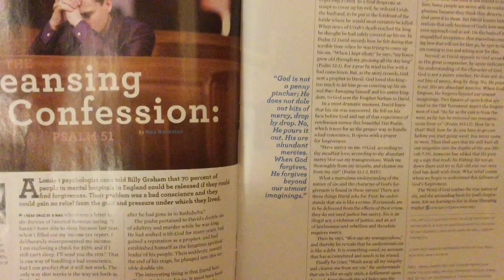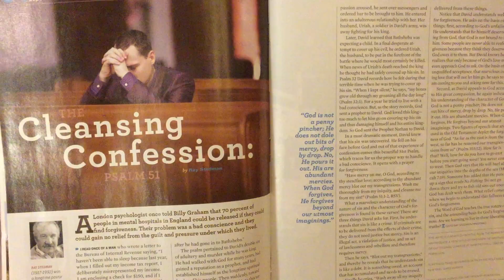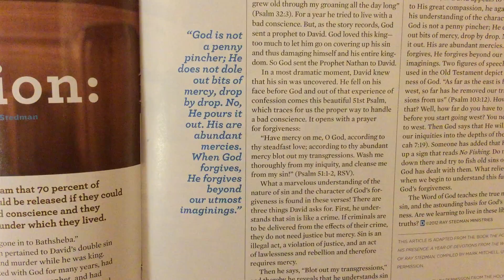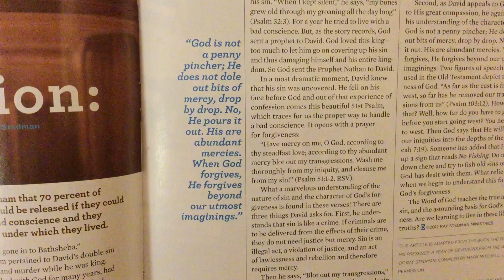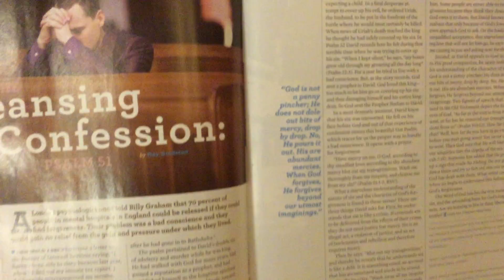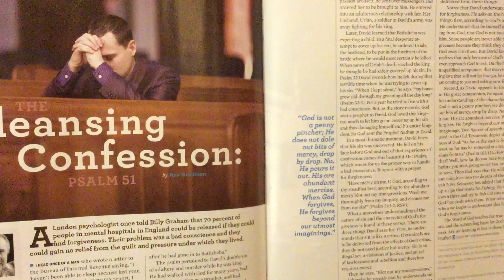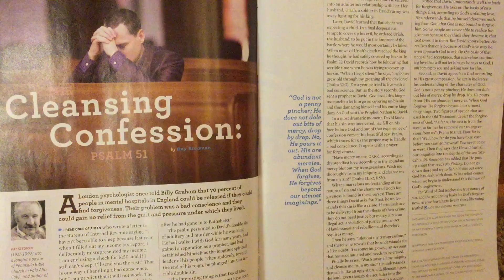Confession 101: How To Ease A Guilty Conscience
"God is faithful, by whom you were called into the fellowship of His Son, Jesus Christ our Lord." (1 Corinthians 8:9) "If we confess our sins, He is faithful and just to forgive us our sins and to cleanse us from all unrighteousness." (1 John 1:9)